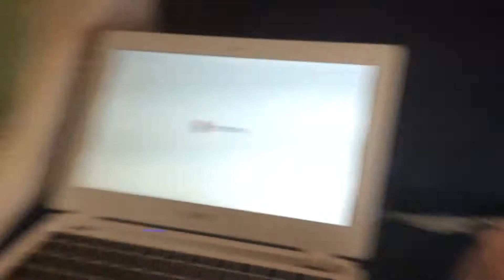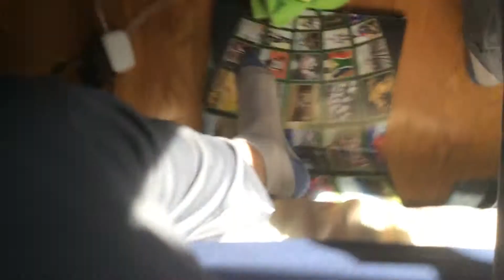Plants vs zombies plush Flee the facility 3 final round